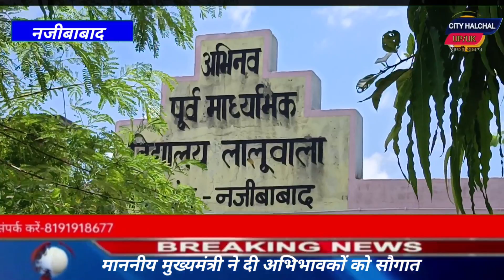नजीबाबाद माननीय मुख्यमंत्री प्राइमरी स्कूल के अभिभावकों को 1200 रुपए ड्रेस के रूप में